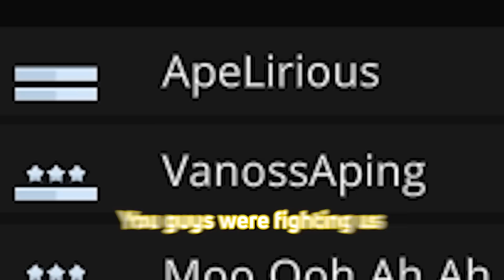This game brought the Vanoss Crew back together